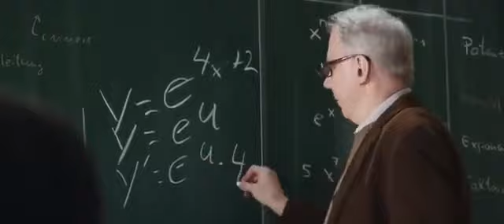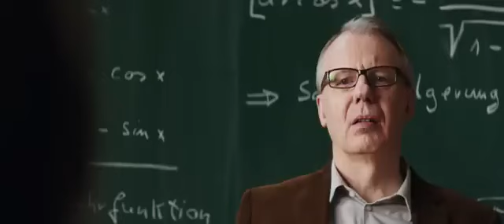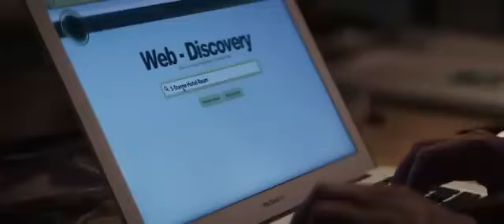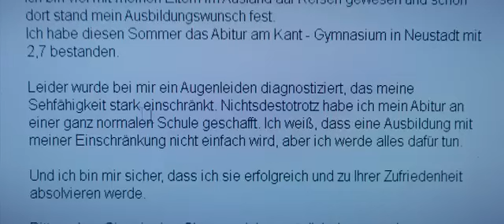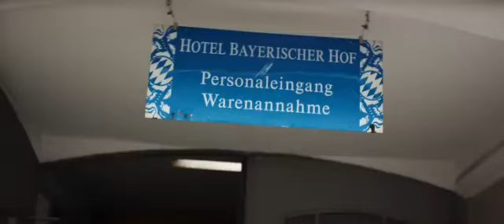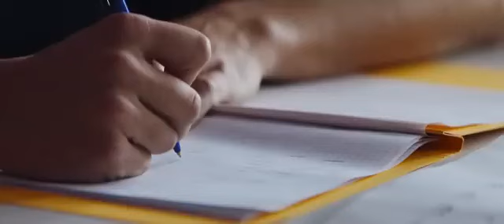Vakrandim Az Élettel német életrajzi film, 111 perc, 2016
Egy tinédzser fiú, Saliya halálra rémül, amikor orvosai közlik vele, hogy hamarosan elveszti szeme világát. Annak ellenére, hogy mindenki figyelmezteti arra, hogy nézzen szembe élete új korlátaival, ő szilárdan kitart álma mellett, hogy egy luxushotelben dolgozzon.
Anélkül, hogy említést tenne vakságáról, egy ötcsillagos szállodában vállal munkát. Kőkemény elszántsággal és akaraterővel, valamint legjobb barátja, Max támogatásával, minden várakozást felülmúlóan teljesít anélkül, hogy színt kellene vallania.